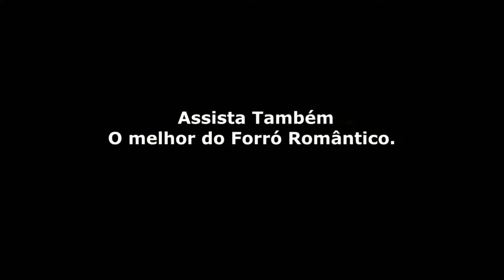ALDAIR PLAYBOY - CD NOVO MARÇO 2022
𝙿𝚁𝙸𝙽𝙲𝙸𝙿𝙰𝙸𝚂 𝙰𝚁𝚃𝙸𝚂𝚃𝙰𝚂 :

𝓟𝓲𝓼𝓮𝓲𝓻𝓸/𝓕𝓸𝓻𝓻𝓸́ 🎵

João Gomes
Tarcísio do Acordeon
Vitor Fernandes
Marcynho Sensação
Barões da Pisadinha
Nattan/Nathanzinho
Anderson e o Vei da Pisadinha
Zé Vaqueiro
Japãozin
Eric Land
Xand Avião
Wesley Safadão
Jonas Esticado
Marcía Fellipe
Pedrinho Pisadinha
Dj Ivis
Toca do Vale
Priscila Senna
Danieze Santiago
Japinha conde/Conde do Forró
Brisa Star
Ávine Vinny ㅤ

𝓢𝓮𝓻𝓽𝓪𝓷𝓮𝓳𝓸 🎵 ㅤ
Marília Mendonça
Gusttavo Lima
Henrique & Juliano
Zé Neto & Cristiano
Eduardo Costa
Yasmin Santos
Gustavo Mioto
Maiara & Maraiasa
Simone & Simaria
Luan Santana
Jorge & Mateus
Felipe Araújo
Lucas Lucco
Zé Felipe
Naiara Azevedo
Michel Teló
Cristiano Araújo
Zezé Di Camargo & Luciano
Leonardo
Daniel
Matheus Fernandes
João Bosco & Vinícius
Fernando & Sorocaba
Bruno & Marrone

ㅤ 𝓐𝓻𝓻𝓸𝓬𝓱𝓪 🎵

Thiago Aquino
Unha Pintada
Toque Dez
Silvanno Salles
Pablo
Tayrone
Tierry
Devinho Novaes
Shayane Novaes